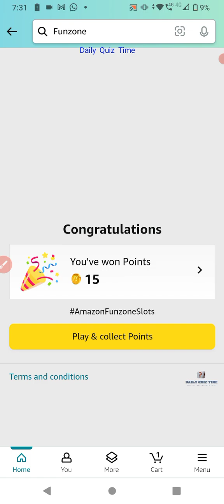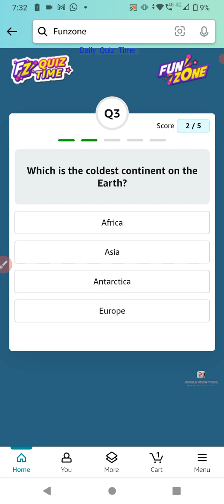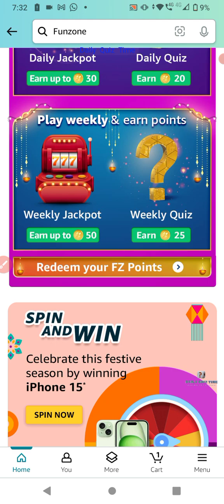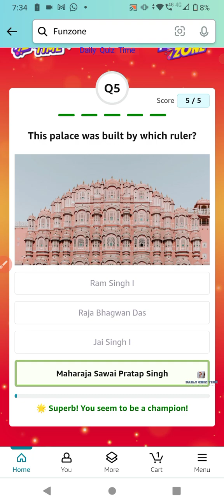Funzone Amazon All Quiz Answers Today |17 November 2023 | @dailyquiztime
Amazon Funzone Quiz Answers Today 17 November 2023

1. Amazon Daily Quiz
2. Amazon App Quiz
3. Amazon Funzone
4. Spin and Win
5. Guess and Win
6. Amazon Quiz Answers
7. Today's Amazon Quiz Questions
8. Amazon Quiz Contest
9. Amazon Quiz Time
10. Amazon Quiz Winners.

100% Free Bitcoin , easy Earning , This link click here then open , after register your details.

Win 10  to 100000 Amazon Pay Balance and More Exciting Prize 17  November 2023 Amazon Quiz Answers: Watch Video to get Answers of All Questions in it, Answer it on Amazon App before 17 November 2023

Good Luck..
Take Care.!

Questions :-

topics covered :-

amazon quiz
amazon quiz answers today
17 November amazon quiz
17 November 2023 amazon quiz
amazon
quiz

Other quiz:-

Today qu1Z,
Quiz Time,
Fun zone,
Amazon Quiz,
Today qu1Z,
Quiz Time,
Fun zone,
Amazon Quiz,
17 November Amazon quiz
Amazon quiz 17 November 2023 Answer
17 November Amazon quiz
Amazon Quiz 17 November 2023 Answers,
17 November 2023 Amazon quiz answers,